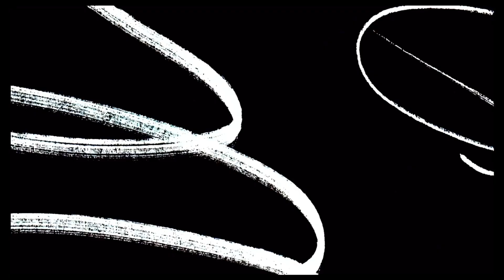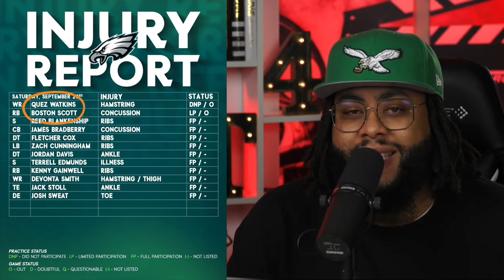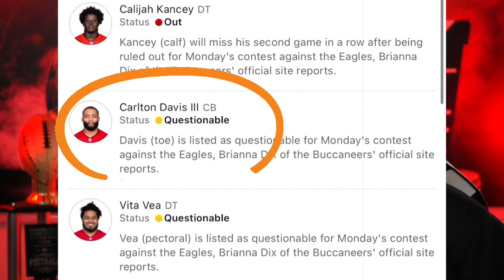🚨 Final injury report Eagles Vs Bucs and more game preview ‼️ 🦅🏴‍☠️nfl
In this comprehensive video, we dive deep into the final injury report for the highly anticipated matchup between the Philadelphia Eagles and the Tampa Bay Buccaneers. 🦅🏴‍☠️ As the NFL season heats up, we break down the crucial injury updates for both teams, giving you a detailed analysis of which key players will be on the field and who might be sidelined.

Our expert analysts will provide insights into how these injuries could impact the game's outcome.
But that's not all! Our game preview goes beyond injuries. We'll explore the latest trends in the NFL, discuss viral moments from recent games, and share intriguing podcast highlights from around the league. Get ready for an in-depth look at the NFL landscape and all the excitement it has to offer! 🏈🔥

Credits
Set design- Tiffany Neal
Camera 🎥- Tiffany Neal
Audio- Tyrell Neal